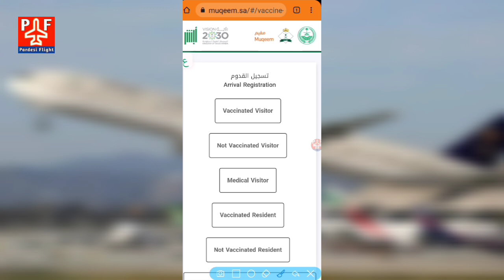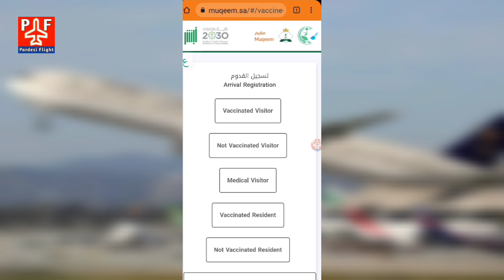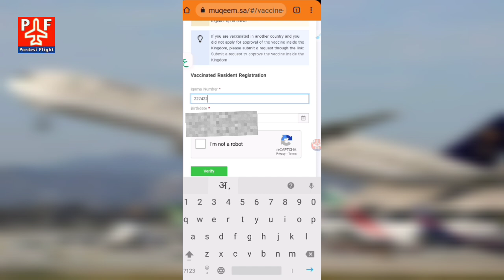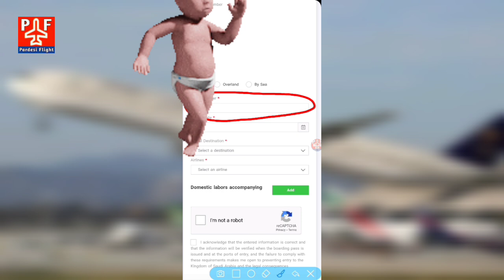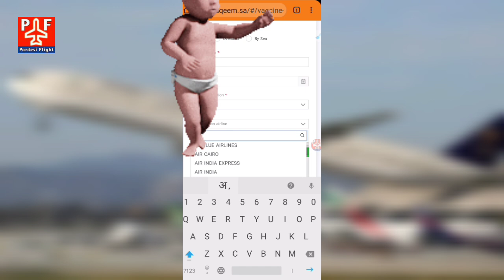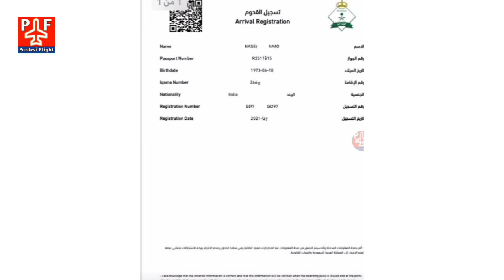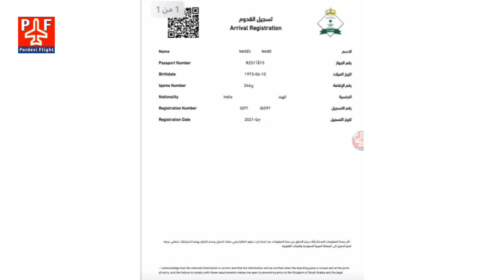Muqeem/Quddum Portal Arrival Registration For Vaccinated Resident | India Saudi Flight Updates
Saudi Muqeem Portal Arrival Registration For Vaccinated Resident | India Saudi Flight | Saudi Via Dubai Nepal Oman Bahrain Qatar | Quddum Registration | Muqeem Registration |

Muqeem Portal/Quddum Portal Regi.